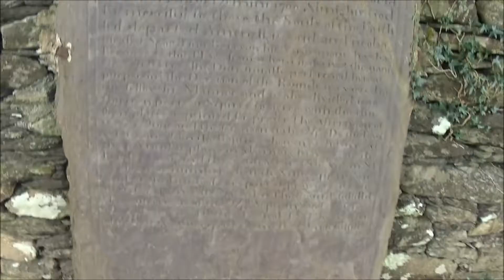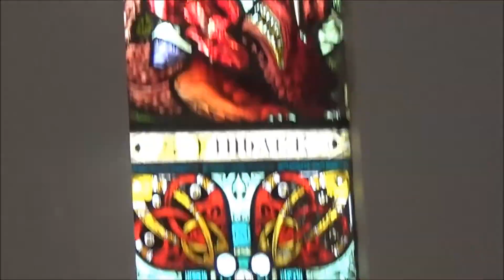Irelands oldest Clapper Bridge. V183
Visiting a clapper bridge and Gougane Barra.